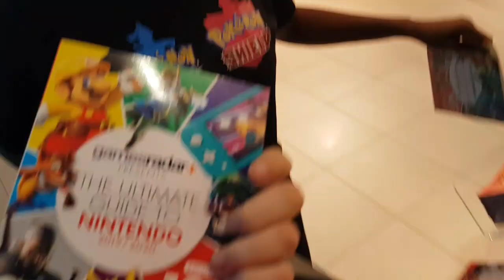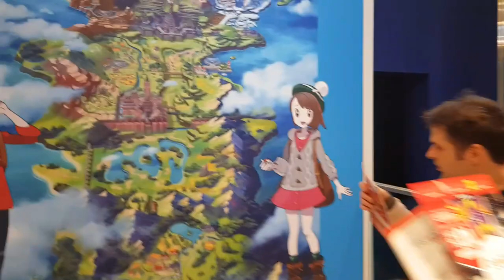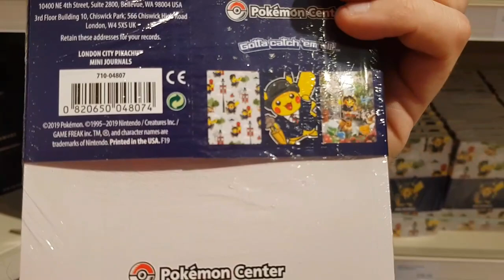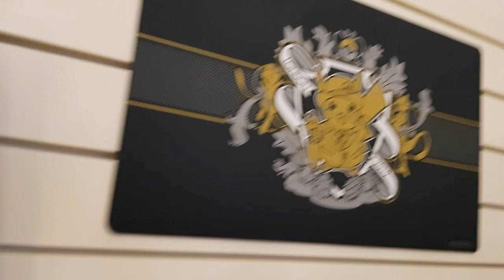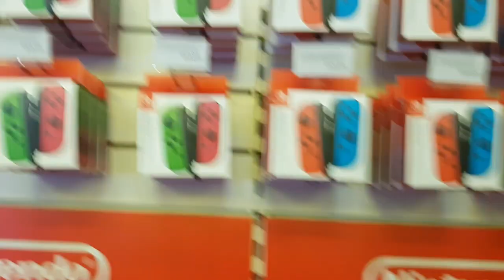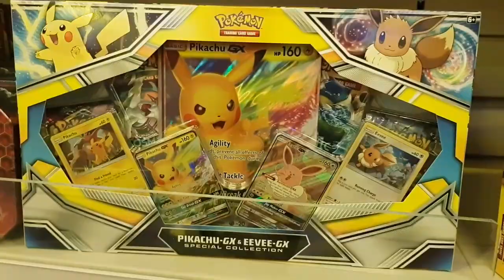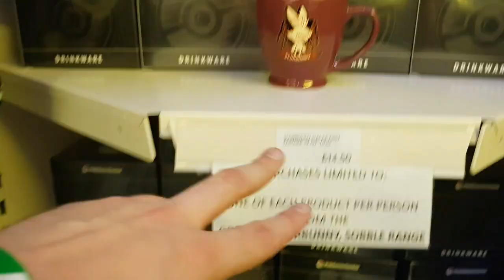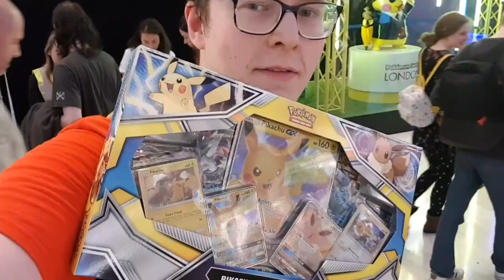Pokémon Center London - SNEAK PEEK! 🇬🇧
Preview day at the Pokémon Center London! Open at Westfield Shephards Bush (London) until November 16th.

Find out more about the store including entry times and dates